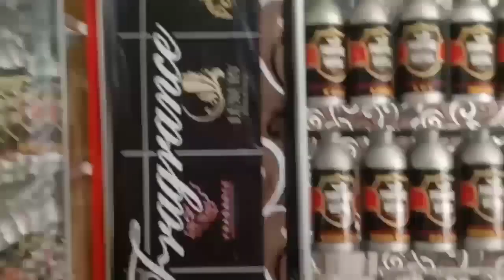sarat untuk bahagia, tak harus mahal,dan banyak harta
video editor ini menceritakan tentang kisah kehidupan, sehari-hari, semoga bermanfaat dan terhibur silahkan berkomentar sampai kan pendapat mu salam kompak selalu 🙏